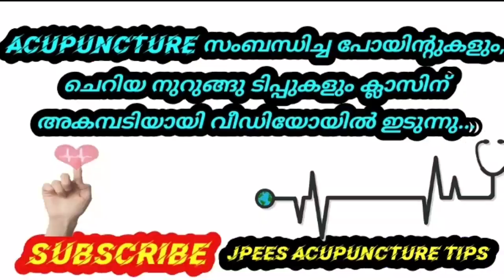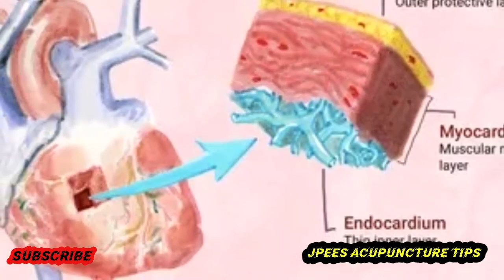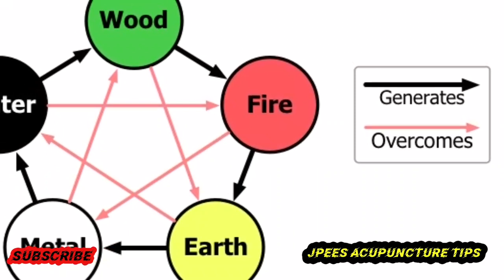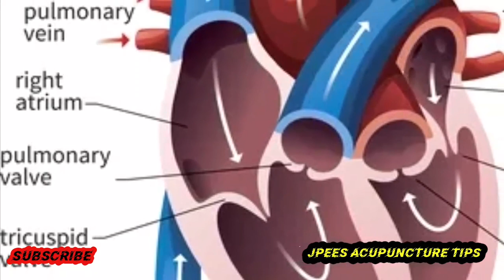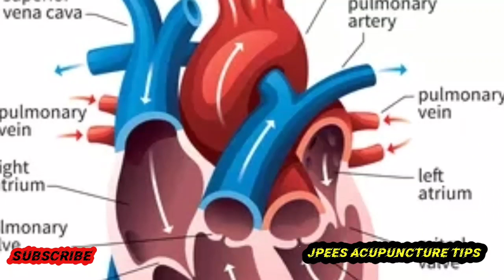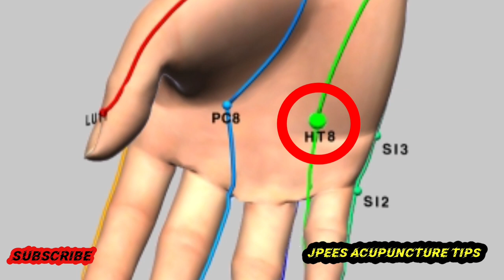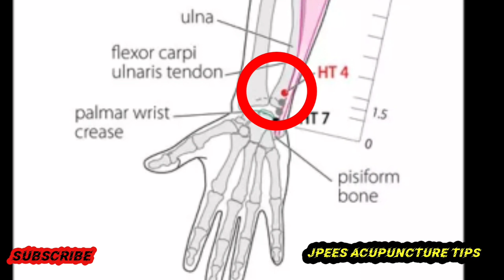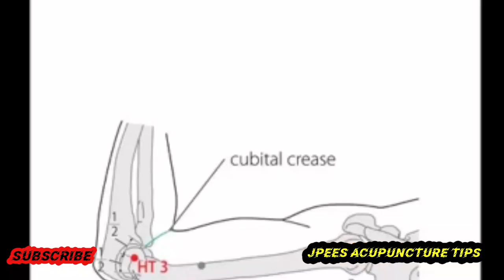അക്യൂപങ്ച്ചർ പഠനം ഭാഗം 7 അഗ്നി മൂലകം - ഹൃദയ ചാനൽ/ FIRE ELEMENT, HEART MERIDIAN- 5 COMMANDING POINTS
🎯📌📍അക്യൂപങ്ച്ചർ പഠനവുമായി ബന്ധപ്പെട്ട എല്ലാ വീഡിയോകളുടെയും play ലിസ്റ്റ് കിട്ടുന്നതിനായി താഴെ കൊടുത്ത link ൽ ക്ലിക്ക് ചെയ്യുക. 👇👇👇

🏹 സാധാരണക്കാരായ അക്യൂപങ്ചർ പഠിക്കാത്തവർക്കും, പഠിച്ചു കൊണ്ടിരിക്കുന്നവർക്കും, പഠിക്കാൻ ആഗ്രഹിക്കുന്നവർക്കും തികച്ചും സൗജന്യമായി സമ്പൂർണ്ണമായി അക്യൂപങ്ചർ പഠിപ്പിച്ചു പൂർണ്ണതയിൽ എത്തിക്കുന്നതിനായി തുടങ്ങിയ മലയാളത്തിലെ ആദ്യത്തെ ചാനൽ...